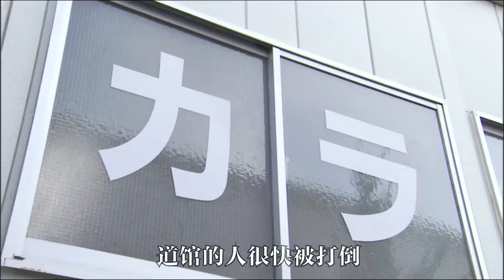【假面騎士電王】 本條遭到金塔羅斯附身，三位異魔神大戰！